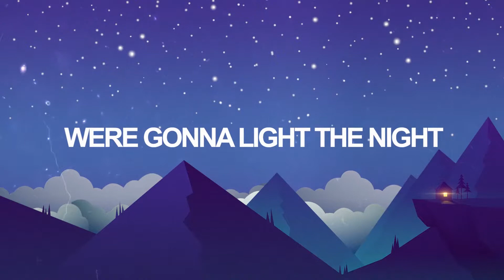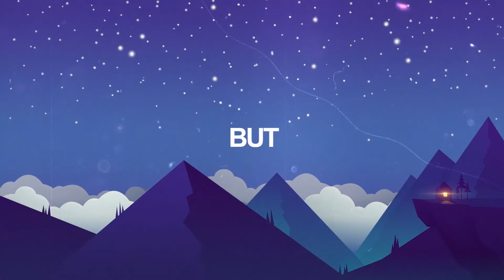Kehele Keff feat. Dee Chua - Into The Night (Lyric Video)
Kehele Keff is a 20-year-old DJ/Producer from General Santos City that has been releasing independently along with other local underground artists and didn't expect to gain recognitions on his works. With today’s access in music distribution, he easily jumped off to numerous fanbase outside the country. Started at Hard Dance Music both original and remixes, he achieved millions of views and streams in different major streaming platforms. But the numbers don’t fully matter, he used these achievements to gain connections among artists on top. In just a year he has a peaked of 100,000 Spotify Monthly Listeners featured on Huge playlists. He makes music for entertainment since his time is divided into studies. Kent believes being flexible together with other artists and to the audience is one of the best characters that a musician can have.

Dee Chua is a 24-year-old Artist from Dipolog City which mostly just make music out of fun. She started writing songs as young as 12 yearrs old and didn't have any idea that it would be a big thing as of these days, paper and pen were her friends when she's alone and those were the times she enhance making her own songs though she don't perform publicly because of having this low confidence that there are better artist than her. Dee Chua makes music for entertainment and loves seeing life's touched by it.

It is one of 12 tracks featured in the Beat This Boutique 2020, a compilation showcasing different artists from the Visayas and Mindanao. The compilation is a joint effort of Beat This Philippines and Warner Music Philippines to highlight 12 of the best beat music producers from the Southern Part of the Philippines. Beat This Boutique 2020 will have both artists and producers from different cities from Visayas and Mindanao including Cebu, Davao, Cagayan De Oro, iloilo and General Santos.

Lyric Video by Kevin Kay Agno
All Tracks Mastered by Marcus Davis Jr.

Stream "Into The Night" now on all these music streaming platforms.